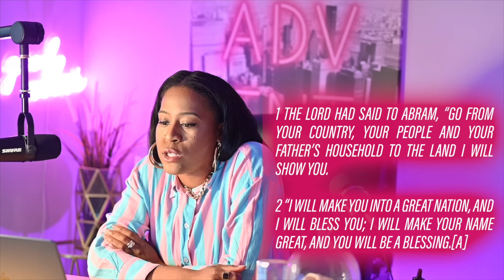CLEARLY THIS IS UNCLEAR!! FRIDAY NIGHT FILL-UP 9.6.2024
TEXT ME HERE: ( 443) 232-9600
SOW: $MRFMINISTRIES22

Get My My Books:
The Morning Cup. A 21-Day Devotional for the 21st Century Believer
The Amazing Weight
Delivered From Dysfunction; a seven step guide to a better you.

Meet Marissa:
Marissa Farrow is a preacher, producer, podcaster, prayer community leader, social activist, creator, and author of The Morning Cup. With a thriving evangelistic ministry in the 21st century, Marissa lives to define new trends for the 21st century believer. As a lover of culture and a visionary creative, she seeks to use culture and film to raise the value of the spiritual believer, contribute to the health of the black community, and share the message of Jesus Christ with all, regardless of age, socioeconomic background, education, or ethnicity.

 She holds a bachelor’s degree in business administration with a concentration in entrepreneurship from Livingston College in Salisbury, NC. She has a Master’s of Divinity Degree from the Samuel Dewitt Proctor School of Theology at Virginia Union University and is currently pursuing her doctoral studies.